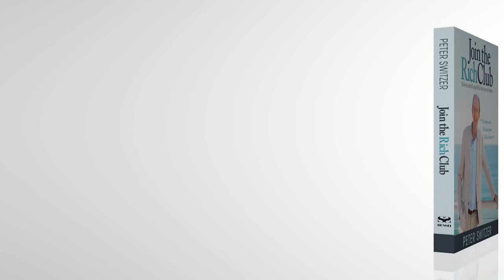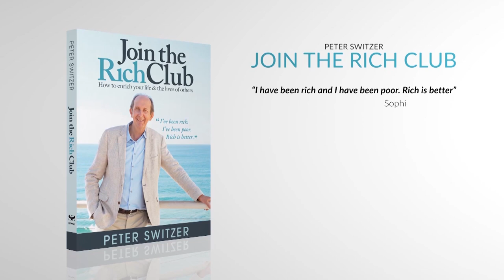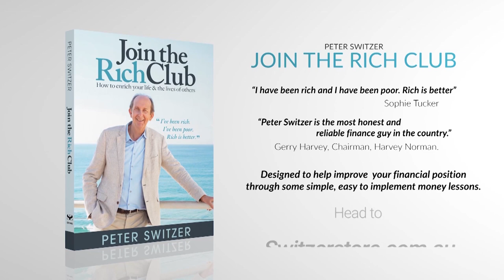How scared should you be about recession & a stock market collapse? | Episode 14 | Switzer TV